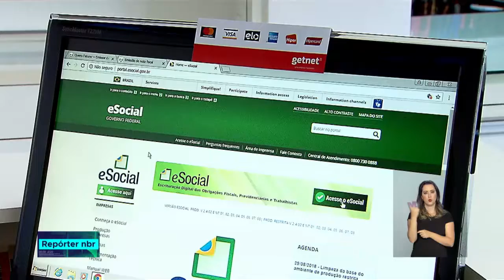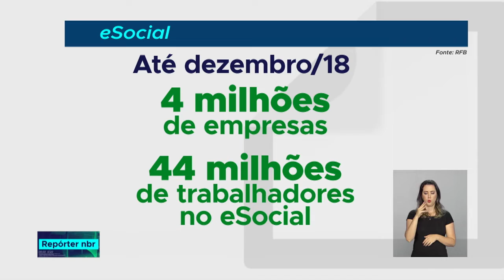Aproximadamente 11 milhões de trabalhadores já estão no sistema do eSocial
REPÓRTER NBR - 24.08.18: o eSocial começou a ser implantado no início do ano. E aproximadamente 11 milhões de trabalhadores já estão com seus dados no sistema, que reduz a burocracia e facilita a vida de empregados e empregadores.